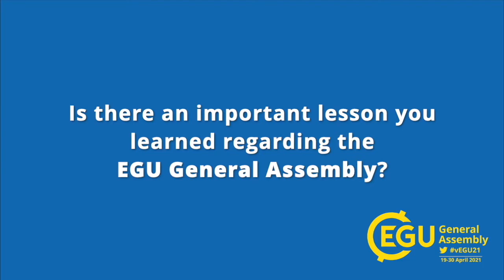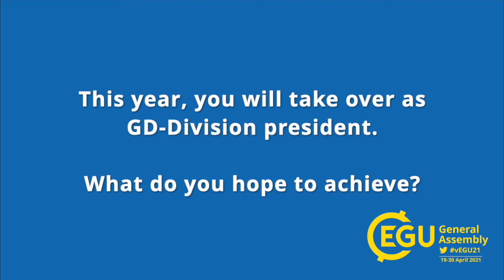vEGU21 - WeAreEGU, Jeroen van Hunen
Meet Jeroen van Hunen, experienced EGU General Assembly attendee and incoming Geodynamics Division President. He tells us why blue-skies research matters and provides a great tip to first-time attendees of the General Assembly - especially for in person attendees.

If you come across Jeroen during vEGU21, say hello!

WeAreEGU is a new video series created by our two EGU21 Communications Interns; Fabio Crameri and Ubwiza Chiyungi.